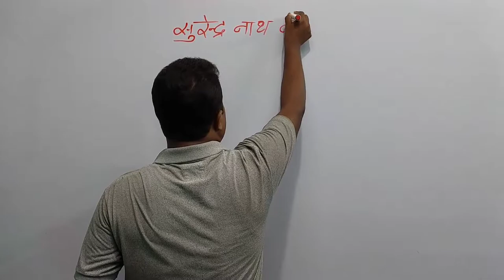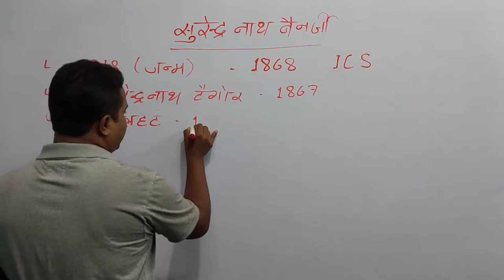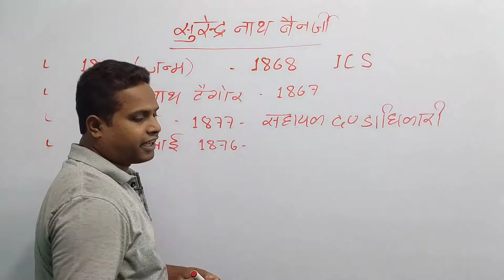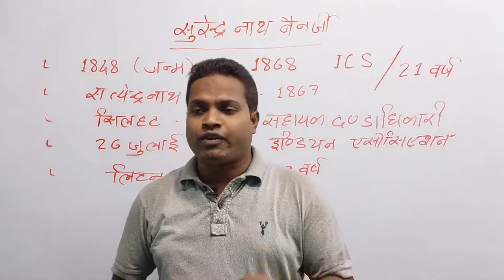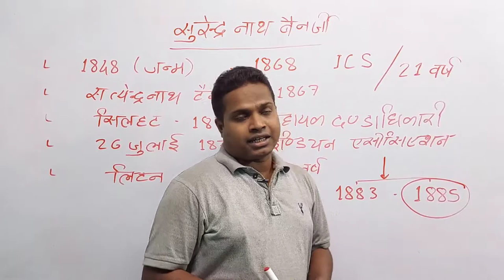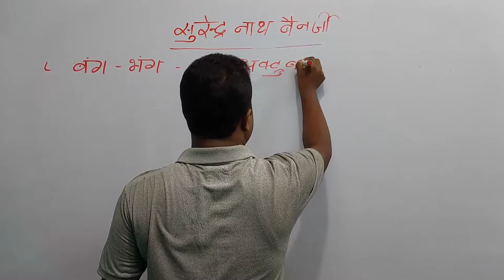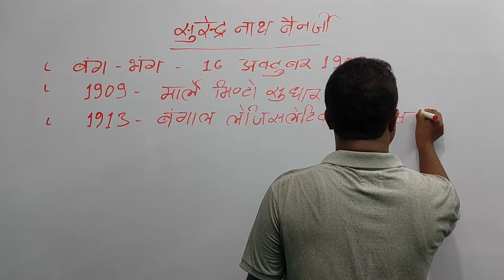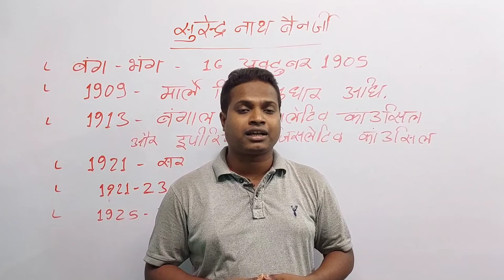सुरेंद्रनाथ बनर्जी, Surendranath Banerjee, Surendranath Banerjee biography